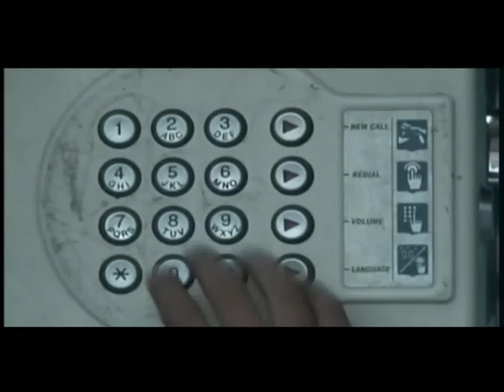"Hello" Short film English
LÉ ROYALE PICTURES PRESENTS
in association with
THE UNLIMITED ENTERTAINMENT
NILESH NARENDRAN THARINDU JAYAKODY
" HELLO"
Production Designer LAHIRU SANDARUWAN RAJEEVA RAMANAYAKA
Costume Designer DININDU EKANAYAKA casting PUMAL SAMINDA
Production Manager THIWANKA RANASINGHE Location Manager SHANUKA JAGODAARACHI
Produce By THAMINDU RANASINGHE Written and Directed by LAKPATHY WIJESEKARA

Location : Royal College